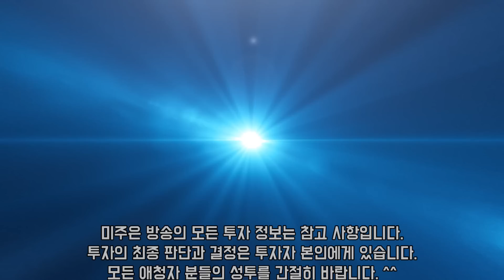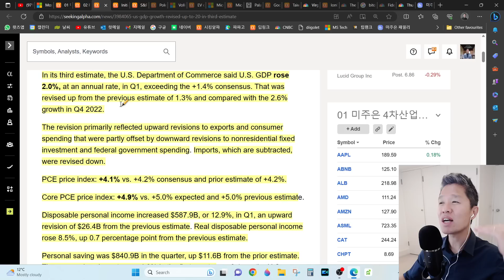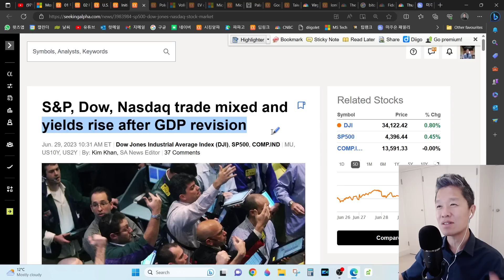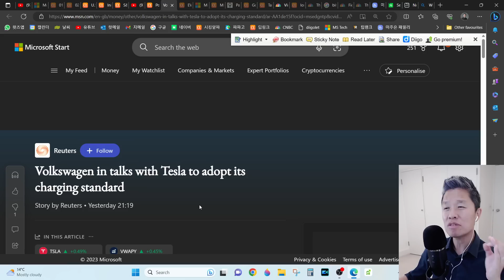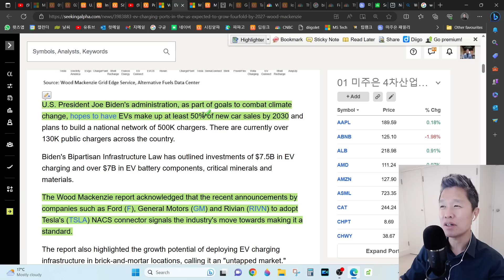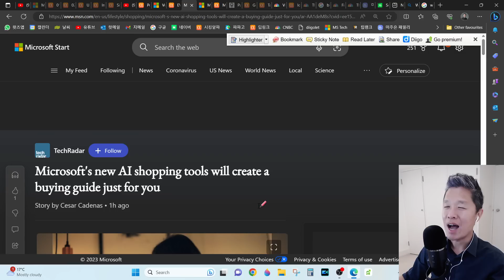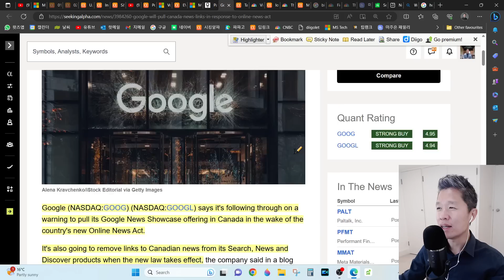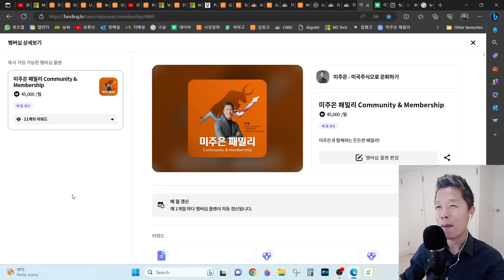[오늘의 미국주식뉴스] 팔란티어가 AI 최대 수혜주인 이유 / 테슬라 슈퍼차저 운명이 여기에 달렸다 / 마이크로소프트 인공지능 쇼핑 비서 런칭 / 미국 경제에 무슨일이 생긴걸까?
📧 미주은 패밀리 멤버십 가입 링크 - 총 10개의 프로그램 제공

💸 미주은 패밀리 커뮤니티 멤버십 주요 커리큘럼
𝟭. 미주은 금주의 탑픽 - 주가 흐름이 가장 좋은 TOP5 종목 매주 선정 & 분석
𝟮. 떳다 오미주 - 주요 미국주식 실시간 뉴스 브리핑
𝟯. 미주은 포트폴리오 업데이트 및 관점 공유 - 리딩 X / 학습 목적 O
4. 월가 최고들의 탑픽 - 적중 확률이 가장 높은 애널리스트들의 추천 종목
5. 이 외에도 '함께 성장' 을 꾀할 수 있는 10가지의 다양한 프로그램이 준비되어 있습니다.

🎯 미주은 패밀리 멤버십 콘텐츠 미리보기 (누구나 시청 가능합니다 ^^)

편리한 멤버십 운영을 위해

00:00 미주은 (미국주식으로 은퇴하기) 오프닝
01:31 미국주식시장시황
03:02 미국 경제에 무슨일이 생긴걸까?
12:19 테슬라 슈퍼차저 5번째 고객 확보
14:22 테슬라 슈퍼차저의 운명은 여기서 결정된다
16:32 최고의 전기차 충전기업은 테슬라?
21:14 마이크로소프트 AI 쇼핑 비서 런칭
25:58팔란티어가 인공지능 최대 수혜주인 이유
30:00 캐나다와 맞짱뜨는 구글
31:02 아리조나 공장 완공 서두르는 TSMC
32:22 새로운 역사를 쓰고 있는 버진갤럭틱
33:36 한국과 MOU 체결한 아이온큐